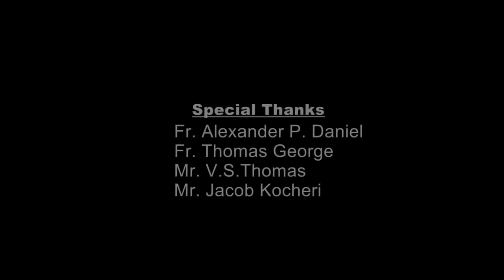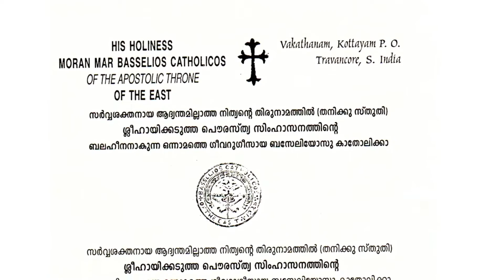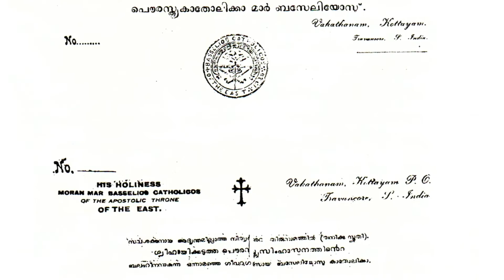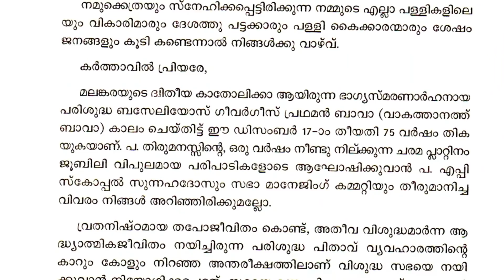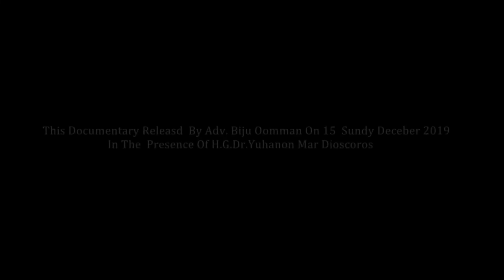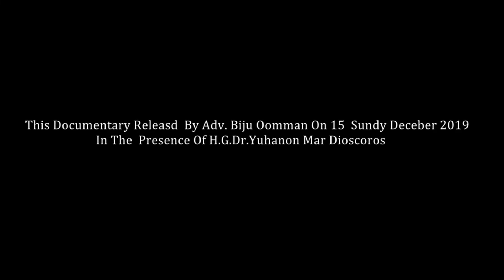കാതോലിക്കേറ്റിന്റെ നിധി - പരി.ബസേലിയാസ് ഗീവർഗീസ് പ്രഥമൻ ബാവാ - ചരമനവതി ഡോക്യുമെന്ററി.